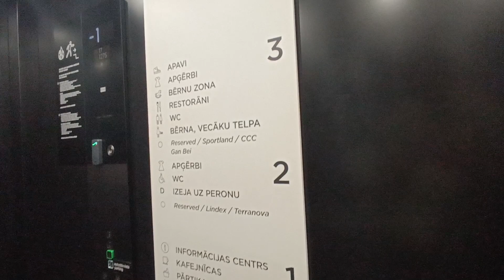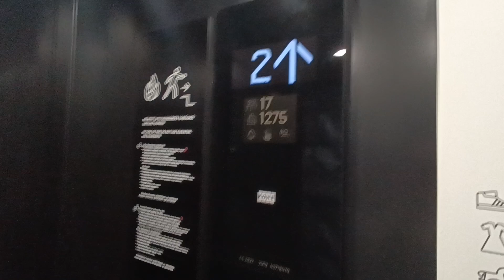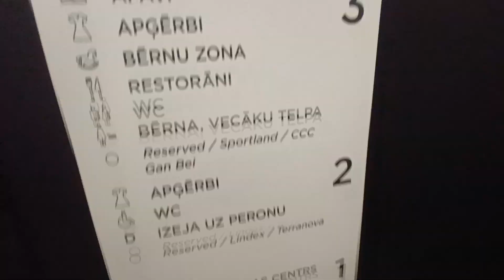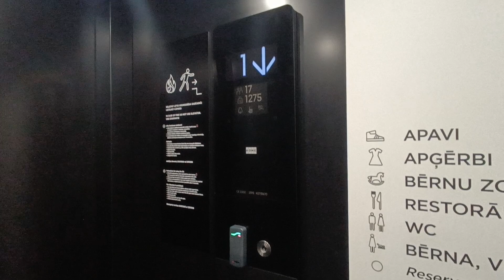Very Nice 2019 Kone KSS 280 MRL Traction Elevators in @Origo TC Shopping Center, Riga, Latvia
Brand: Kone
Type: MRL Traction
Capacity: 1275kg or 17 Persons
Stops: 4 (-1,1*,2,3)
Year: 2019
Serial: 43719470
Location: Origo TC Shopping Center, Riga, Latvia

Filmed in May 12th 2023

Recorded with Xiaomi Redmi Note 11S